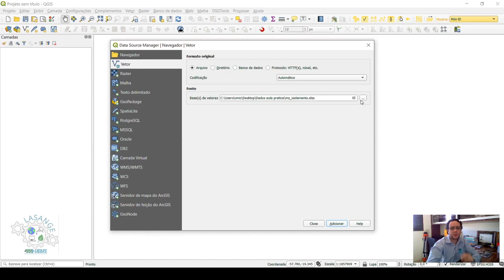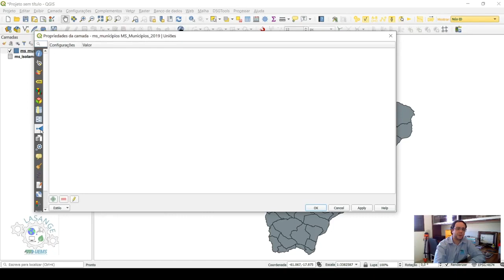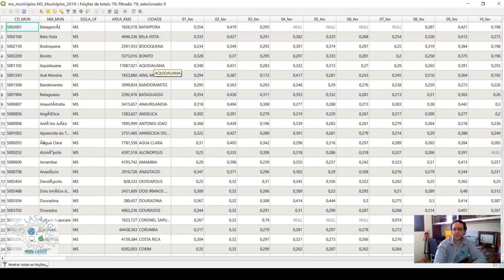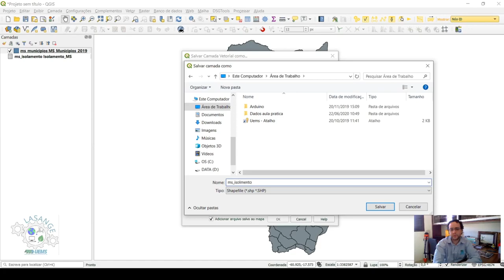Unindo planilha a um shape em QGIS 3 10